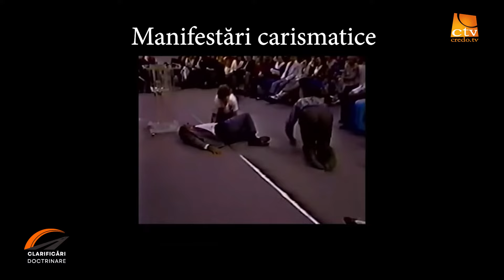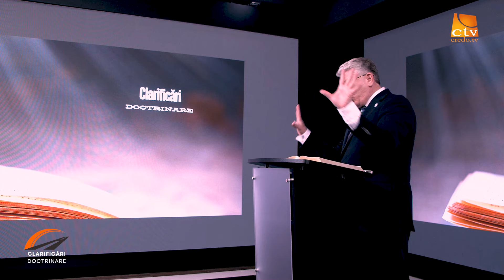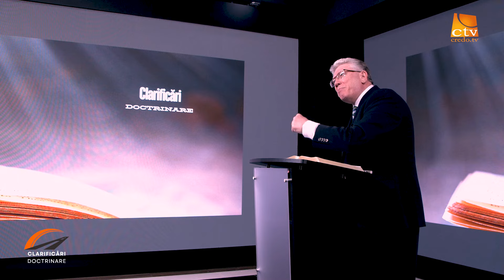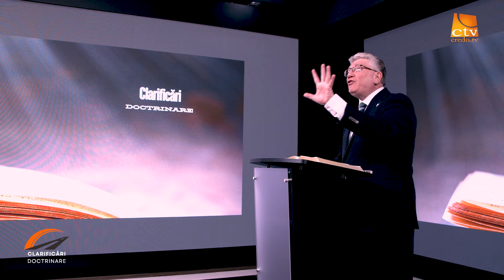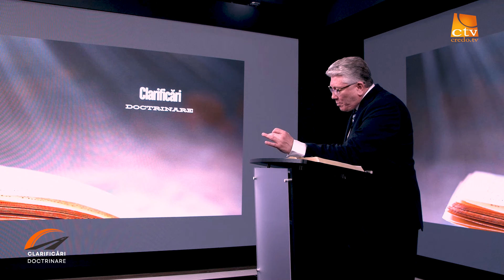Cristian Ionescu - Manifestări Carismatice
Emisiunea CLARIFICĂRI DOCTRINARE
Prezintă pastor CRISTIAN IONESCU